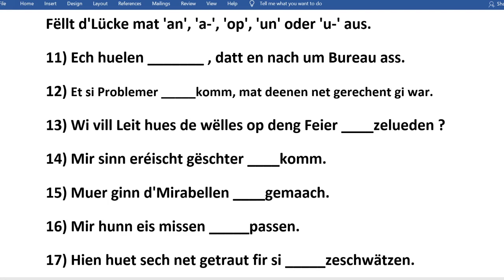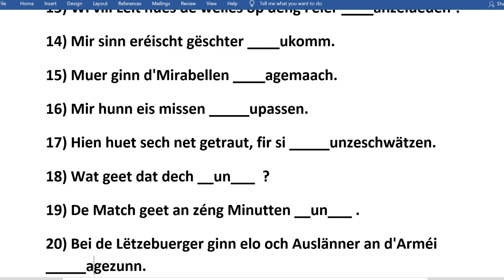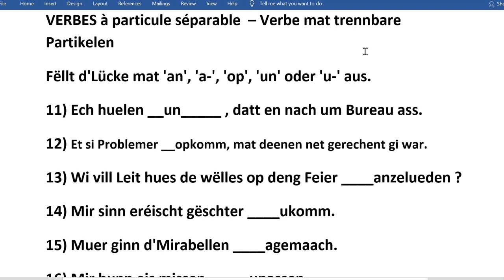V343: verbes à particules séparables - trennbar Verben